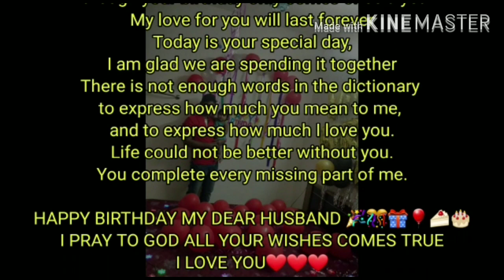Birthday surprise for your husband/Easy birthday decoration /easy method to fill the air in balloon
easy balloon decoration